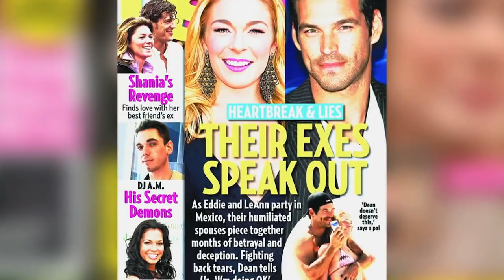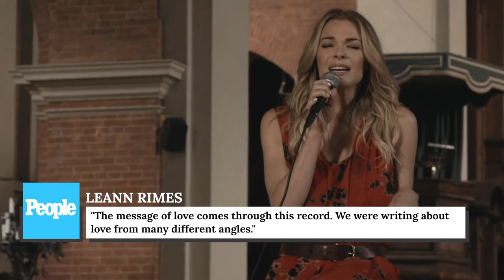We Finally Know What Really Happened To LeAnn Rimes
LeAnn Rimes was only 13 years old when she rose to stardom and her debut album reached the number one spot on the Top Country Albums chart. Rimes was far from a one-hit-wonder, too. Her powerful vocal range and popular songs gained a large following of loyal fans. Meanwhile, her albums and singles dominated the music charts throughout the '90s and 2000s.

However, Rimes seemed to fade afterward. Until recently, not much has been heard about this country music star. But now we finally know what really happened to LeAnn Rimes.

Child superstar | 0:00
Family drama | 1:05
The infamous affair | 1:52
A messy divorce | 2:30
Focusing on her wellness | 3:11
Handling the fame | 3:46
Writing it down | 4:27
Dedicated to her family | 5:13
Kids of her own? | 6:03
Power of meditation | 6:39
Health struggles | 7:30
The Masked Singer | 8:20
Self-worth | 9:18
New music | 10:01